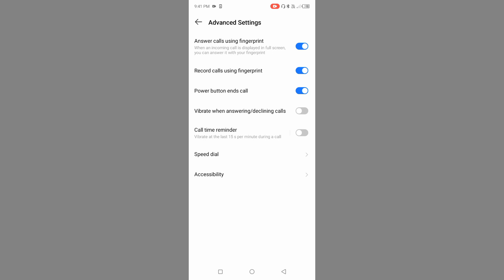Itel P55 5G Me Power Button Se Call Cut Kaise Kren l How To Call Cut Power Button Itel P55 5G